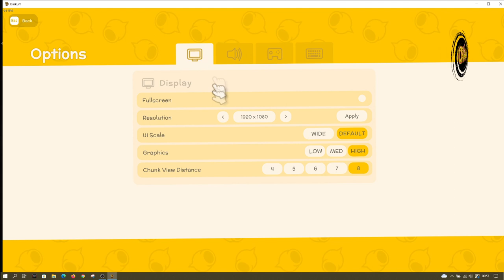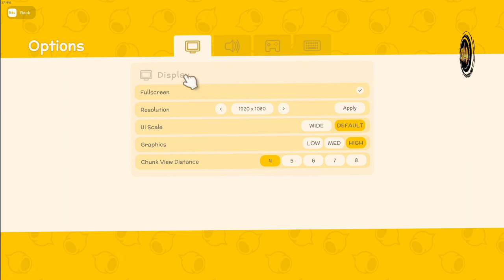Dinkum #006 Money Money ohne Kommentar..🐨🐨..